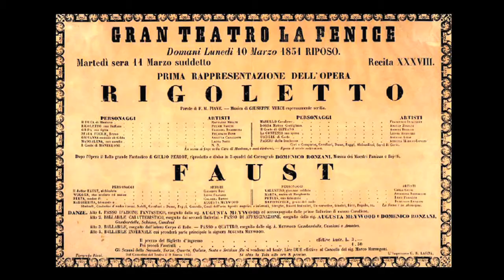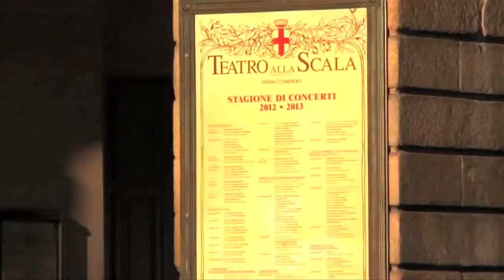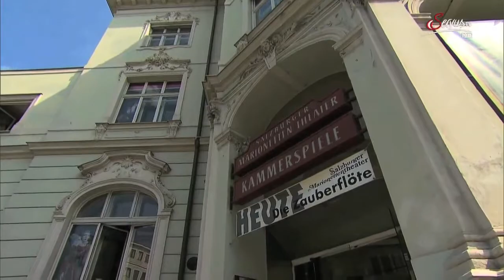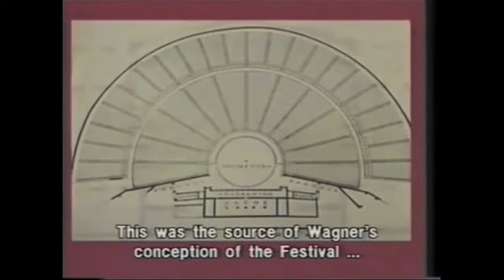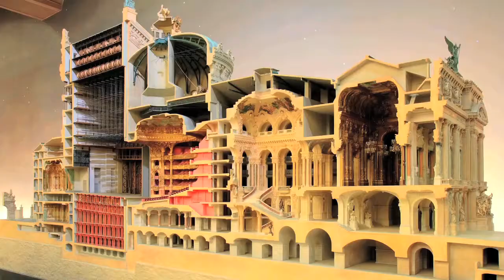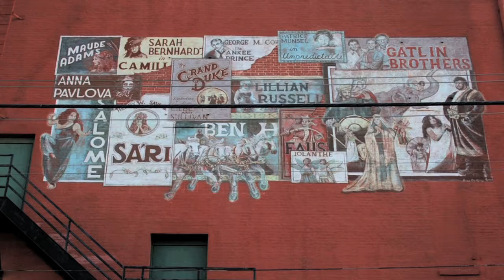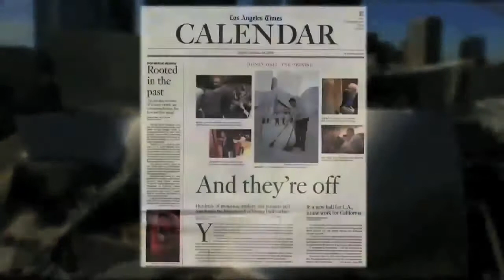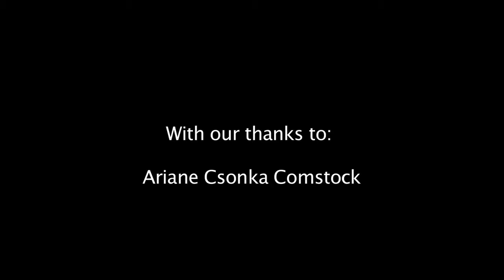OPERA HOUSES OF THE WORLD, Full Lecture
ARIANE'S GRAND COLLECTION OF EXTRAORDINARY OPERA MASTER CLASSES - an Opera Gala